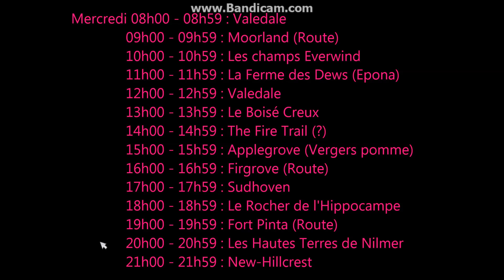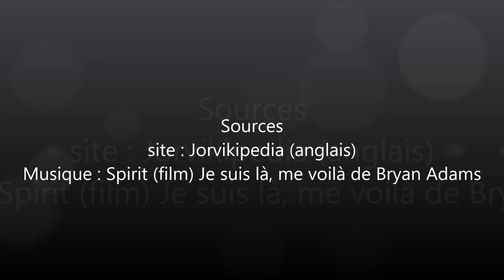Star Stable : Où trouver Spirit ? (Heures et lieux) -2017-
ATTENTION SPIRIT N'EST PLUS DISPONIBLE DEPUIS LE 29 MAI SUR STAR STABLE !

Salut,
La nouvelle mise à jours pour Spirit (lieux et horaire) :

Une petite vidéo pour vous aidez à trouver Spirit, voici les jours, les horaires et les lieux d'apparition de celui-ci. J'ai essayer de faire de mon mieux pour les traductions.
Si ce n'est pas les bons endroits faites moi signes !!! ;)

Le Mardi de 21h à 21h59 : Spirit apparaît aux Champs Everwind.
Le Lundi de 19h à 19h59 : à la place du Rocher de l'Hippocampe, il est à Greendale.

PS : C'est ma toute 1er vidéo !!!